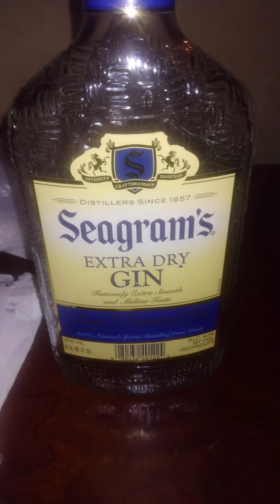Willie Parker & J Bandz - Road Runner